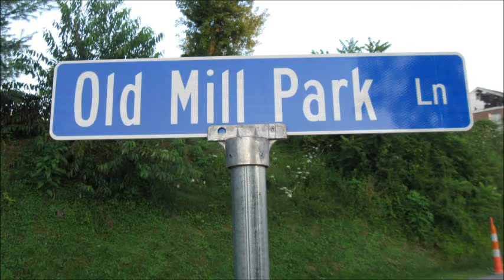OldMill005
More about this band and many other live bluegrass music shows and events